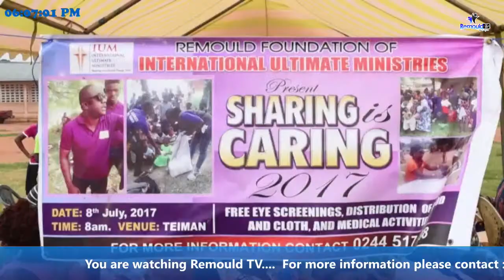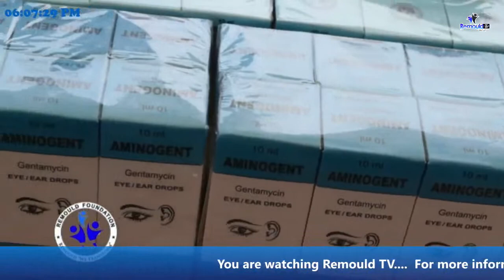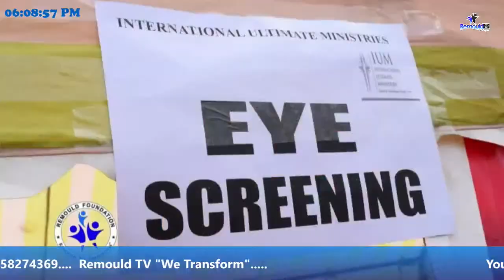Remould Tv Live Stream